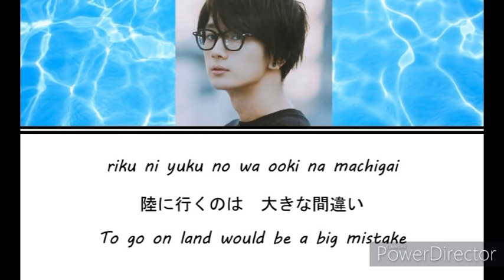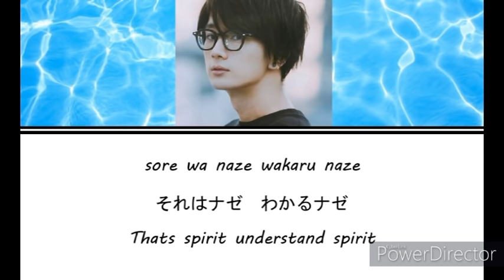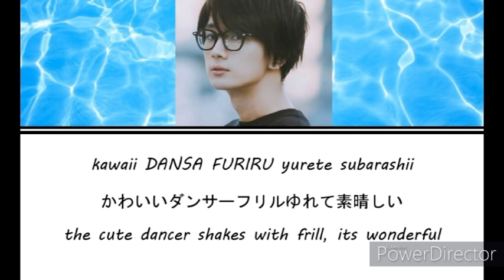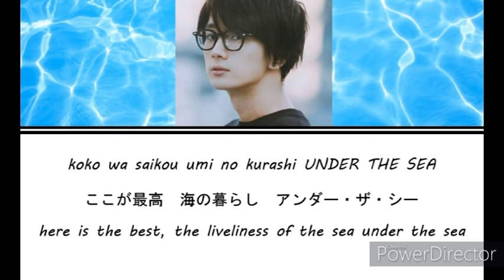『Disney 声の王子様 Voice Stars Dream Selection』 アンダー・ザ・シー (Rom/Kan/Eng)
Please do not distribute this video! Support seiyuu and buy a CD/DVD.
このビデオを配布しないでください！声優をサポートし、CD/DVDを購入します。
Artist: Eguchi Takuya
Lyrics: Howard Ashman/松澤 薫/近衛秀健

Romanized and Translated by Ryan Simpson